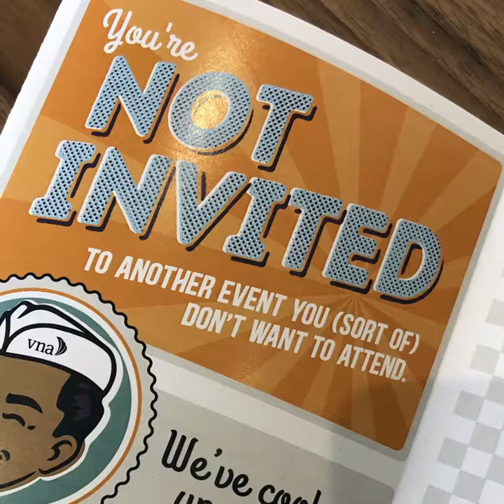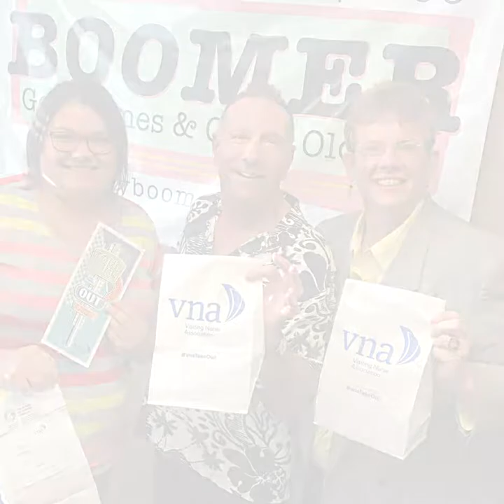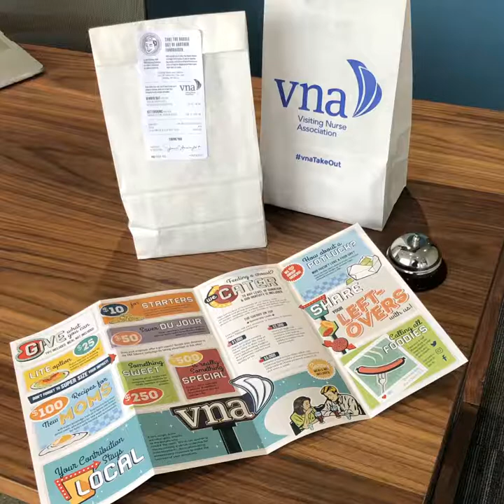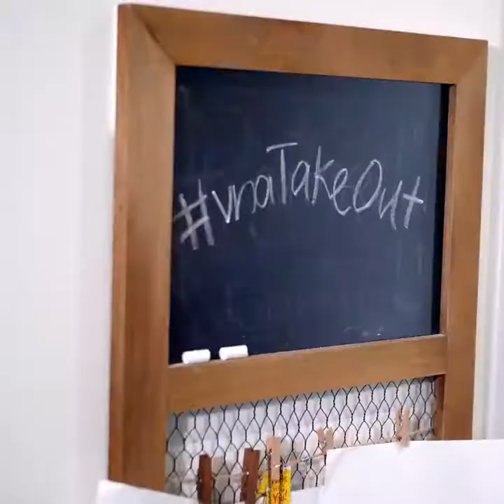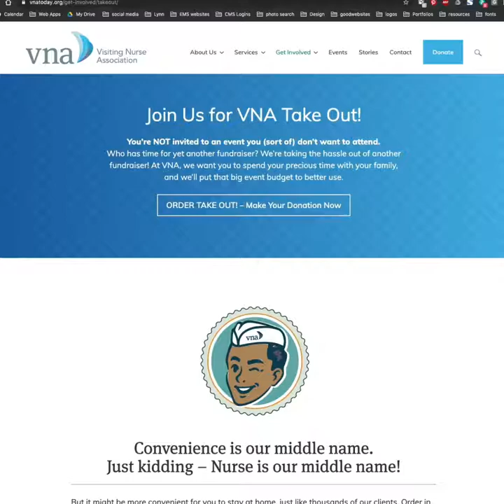VNA BOOMER RADIO Audio+Collage new